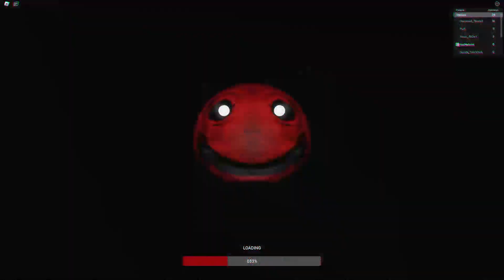*NEW* WORKING ALL CODES FOR Edward the Man Eating Train IN 2023 JUNE! ROBLOX CODES